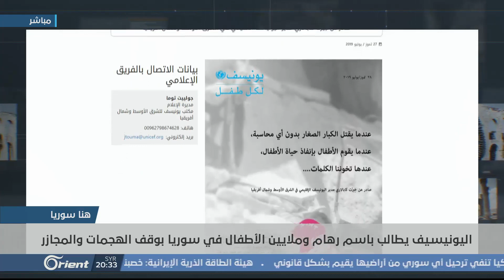"رهام" طفلة أريحا التي أنقذت أختها .. اليونيسيف تعتبرها بطلة - هنا سوريا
وصف المدير الإقليمي لمنظمة الأمم المتحدة للأمومة والطفولة اليونيسيف الطفلة رهام التي ضحت بحياتها قبل أيام من أجل إنقاذ أختها من تحت الأنقاض، بالبطلة الصغيرة، مطالباً باسمها واسم ِملايينِ الأطفال بإيقاف الهجمات وحمايةِ الأطفال في سوريا

الضيوف المشاركة :
لينا يوسف الكرد - مسؤولة الإعلام في اليونسيف المكتب الإقليمي
ياسمين الضبعان – مديرة مركز حماية الطفولة
بشار الشيخ – مصور صحفي

تقديم:
أحلام طبرة

إعداد:
فهد أحمد